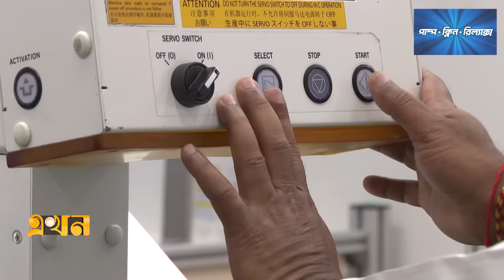৬৫ দেশে রপ্তানি হয় বাংলাদেশের ইলেক্ট্রনিক্স পণ্য | Electronic Product Business | Export | Ekhon TV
৬৫ দেশে রপ্তানি হয় বাংলাদেশের ইলেক্ট্রনিক্স পণ্য | Electronic Product Business | Export | Ekhon TV

Our Office Address:
EKHON TV
City Park Lane
19, Hatkhola Road, Wari
Dhaka-1203
Bangladesh